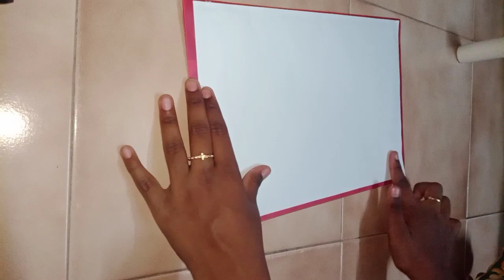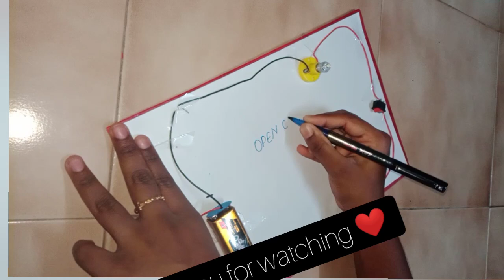open circuit and closed circuit working model/ Science project model/ Tijis family vlogs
Hello friends today I have showed a simple model on open circuit and closed circuit done by my daughter. Hope it will be useful for students.

Share your comments below and click on the notification Button.